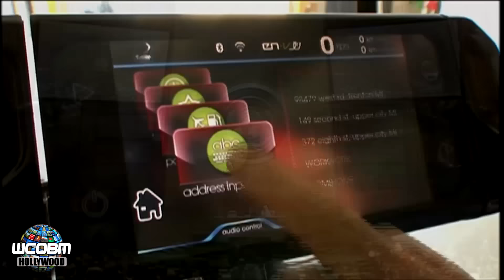Mysterious Clinton Fountation Explained by Harvard MBA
Harvard MBA's research reveals Clinton Foundation has veered way beyond it's charter as the Bill Clinton presidency archives non-profit into a potentially billion dollar tax-free money machine